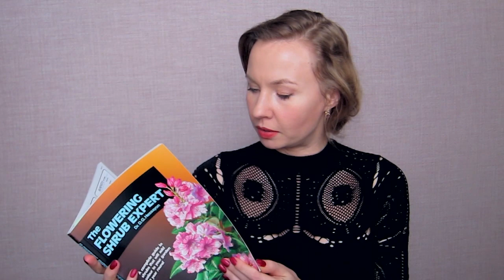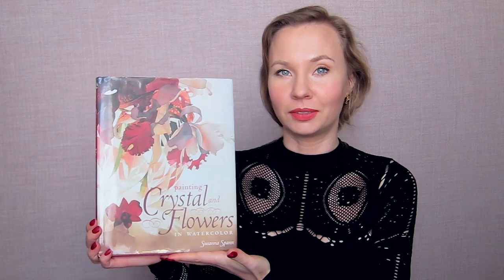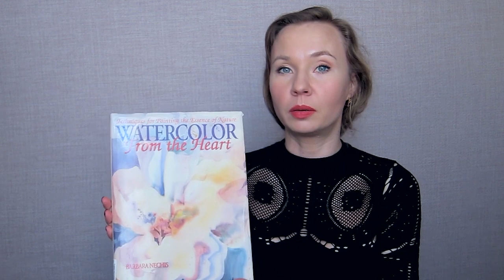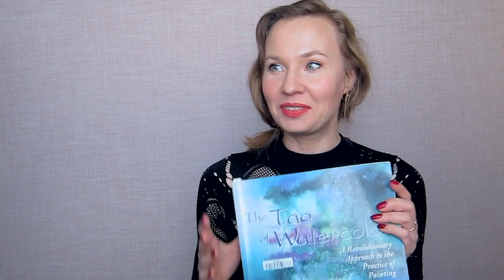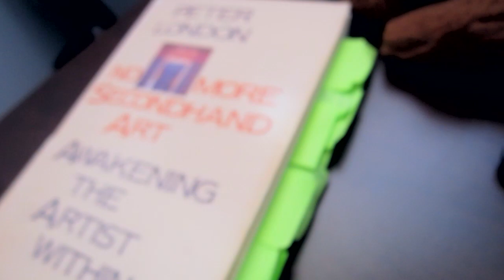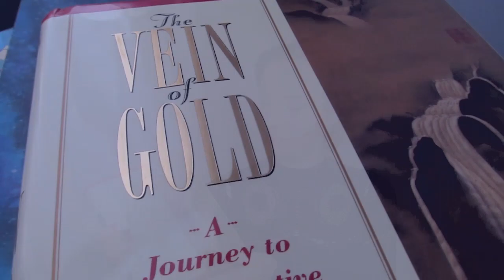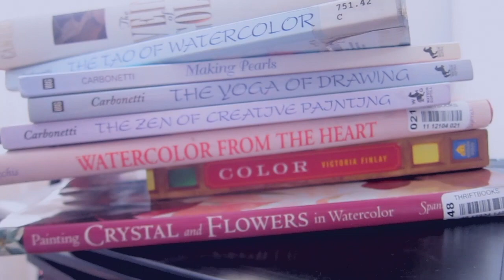Art Books [ loose style of painting ] REVIEW by Olga Peregood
I’m a self-taught artist & BOOKS are the great part I learn from not only about painting but English also. So I made this video about ART BOOKS

Painting Crystal and Flowers in Watercolor, Susanna Spann
Color: A Natural History of the Palette by Victoria Finlay
Watercolor From the Heart Techniques for Painting the Essence of Nature, Barbara Nechis
The Tao of Watercolor: A Revolutionary Approach to the Practice of Painting, Jeanne Carbonetti
No More Secondhand Art By Peter London
Vein Of Gold: A Journey to Your Creative Heart, Julia Cameron